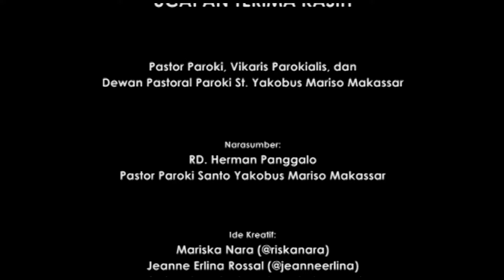[BAGAIMANA MENGOBATI SAKIT HATI? - VLOG 5MINUTES+]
Resep ampuh dari Pastor Herman Panggalo, Pr tentang "Bagaimana Mengobati Sakit Hati?"